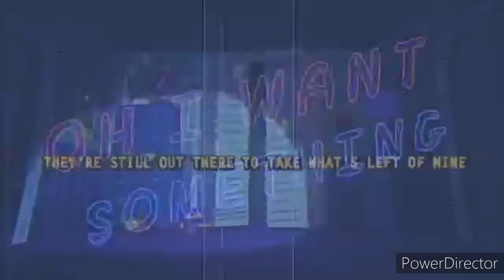ZATBM Show Short Boris Tries not to speak for 15 hours or less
Bonnie Gives Boris a Challgene which is not to speak for at least 15 hours or less i own nothing used in the intro this not made for kids under the age of 13